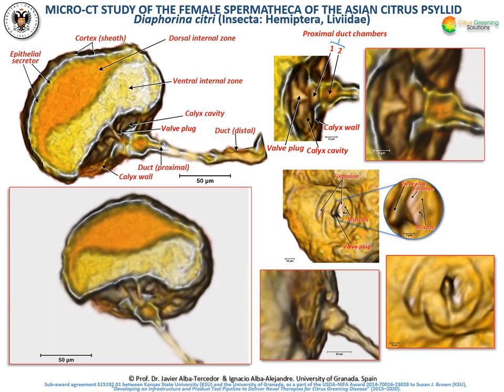Detailed micro-CT anatomical study of the Spermatheca of the Asian Citrus Psyllid (Diaphorina citri)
The video is part of a micro-CT anatomical study of the Asian Citrus Psyllid (Diaphorina citri) with animated volume-rendered images details of the spermatheca of Diaphorina citri.

Alba-Alejandre, I., Alba-Tercedor, J. & Hunter, W.B. Anatomical study of the female reproductive system and bacteriome of Diaphorina citri Kuwayama, (Insecta: Hemiptera, Liviidae) using micro-computed tomography. Sci Rep 10, 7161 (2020).